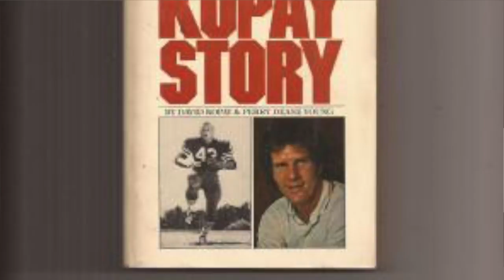Pride In Sports History: Legends Dave Kopay and Bill Tilden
Two of the first known gay professional athletes came before Jason Collins, Robbie Rogers and Michael Sam were born. Bill Tilden and Dave Kopay were ahead of their time, Tilden one of the great tennis players and Kopay a former NFL player. Their struggles helped lead us to where we are today.